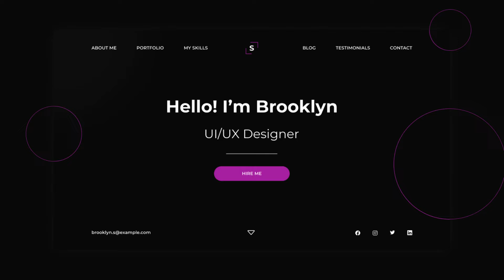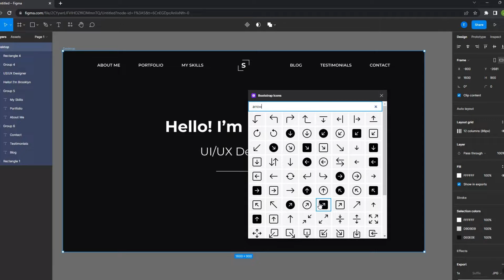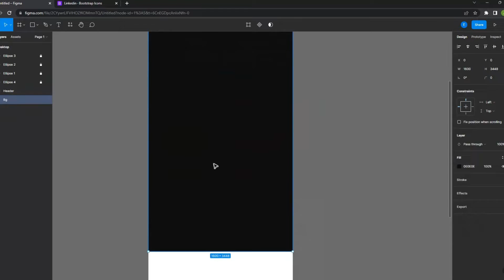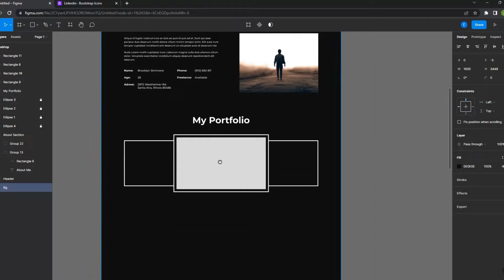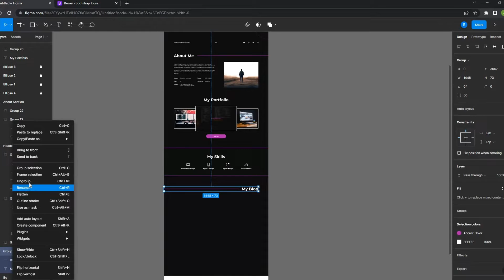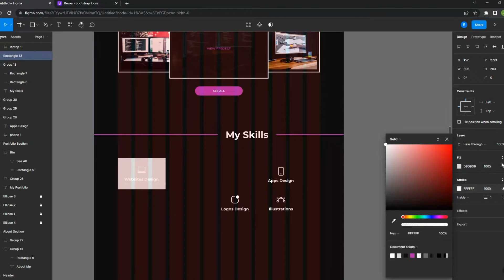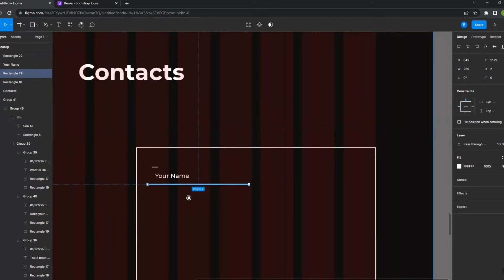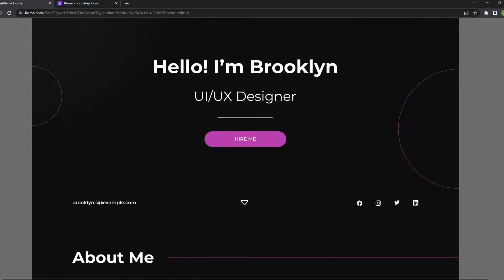Figma Speed Art - Personal Portfolio Design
This way you can use certain elements yourself and incorporate them into your own graphic designs.

Timestamps:
00:00 Intro
00:02 Design
09:25 Result
09:47 Outro